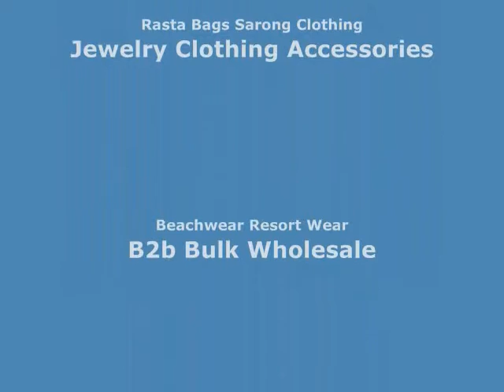rasta lion buffalo bone handcarved pendant wholesalesarong.com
Product code: pendant02
rasta lion buffalo bone handcarved pendant
handmade in Bali Indonesia
size: 2.5 x 1.15 inches